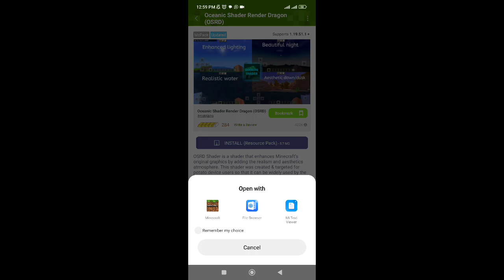how to get shaders in Minecraft pocket edition 1.20